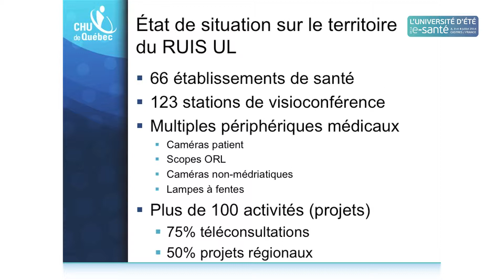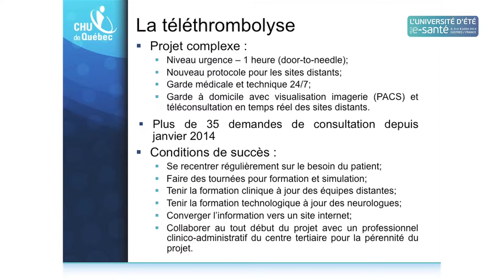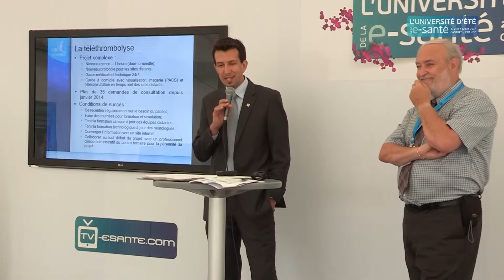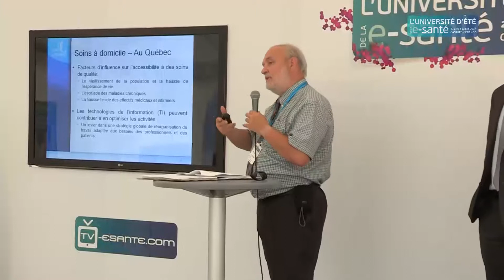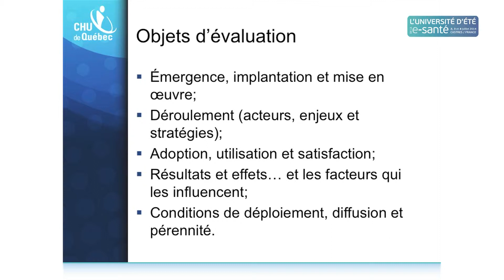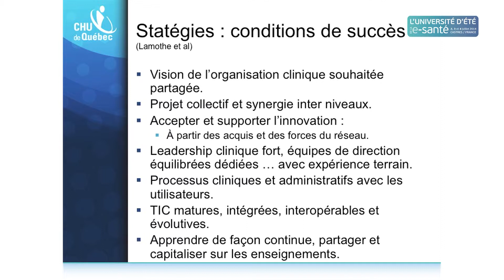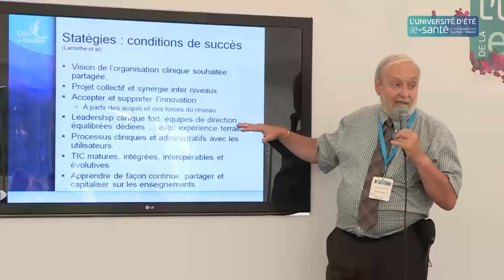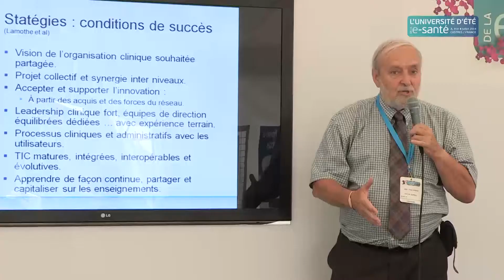La télésanté au CHU de Québec (showroom)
Le Québec fait figure de pionnier en matière de télésanté.
Au CHU de Québec, plus de 100 projets de télémédecine sont actuellement opérationnels.
Dans cette présentation, 2 projets sont mis en avant : le projet de téléthrombolyse (télé-AVC) et le projet de télé-pathologies. Les méthodes d'évaluation qui accompagnent chacun de ces projets sont également présentées.

Avec la participation de :
-Jean-Paul FORTIN, Professeur à l'Université de Laval, Chercheur évaluateur et médecin expert en Santé Publique, CHU de Québec
-Louis-Jacques LALONDE, Directeur adjoint, Pôle de la télésanté et des développements informatiques régionaux, CHU de Québec